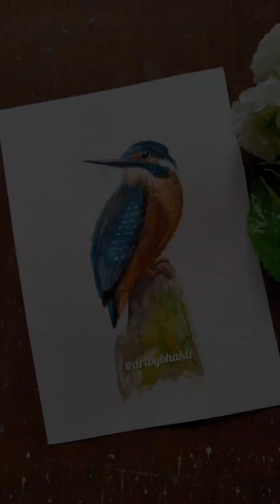Kingfisher bird | Watercolour painting |Bhakti Bashte Artist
Available for sale DM for details

Material used
- canson paper
- Camil artist watercolour @kokuyo.camlin
- mop brush @brustro_official @creativehandsartmaterials
- round brush @ artasia
Follow @artbybhakti for more 💕